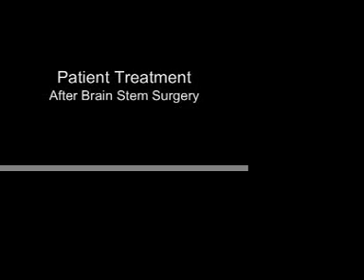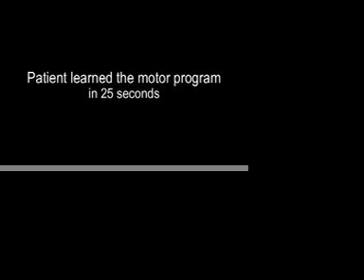Q.T. Britney Yu T..mov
Demonstration of how torso weighting improves balance, stability and the overall quality of PT sessions with a patient rehabilitating after undergoing brain stem surgery.